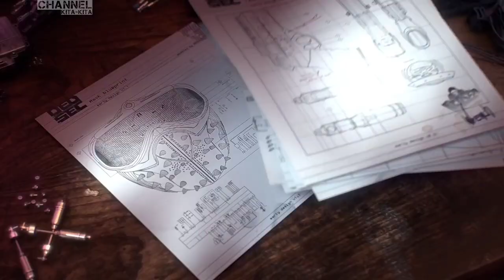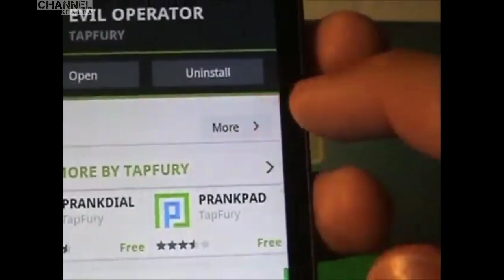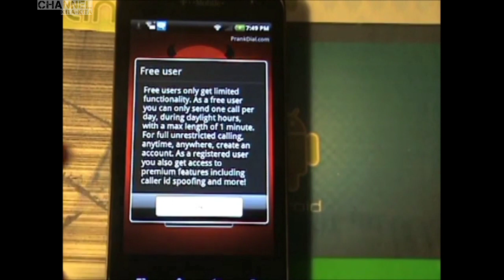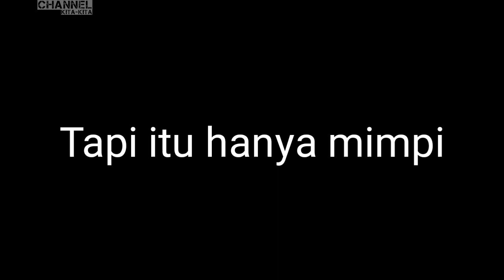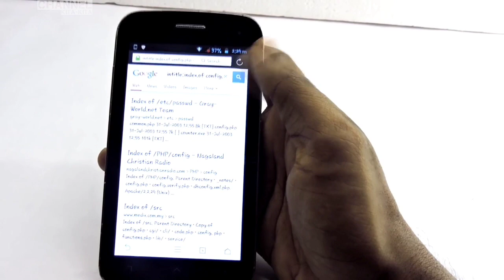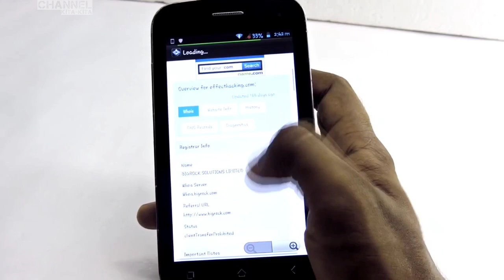5 - aplikasi h4ck4r android untuk pemula - 2021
didalam video ini saya hanya menjelaskan aplikasi saja

dan ini  bertujuan sekedar edukasi saja

note :
gua kena dolar kuning buat video ini anjir